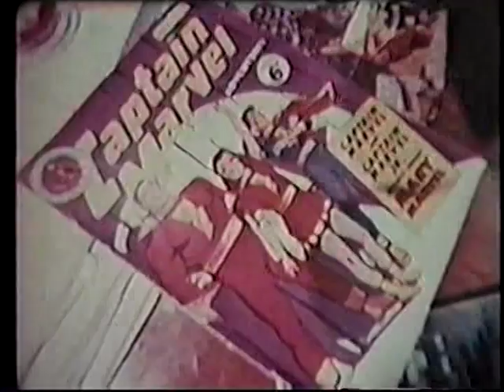The Beatles' Mod Odyssey (Aired: 12.10.1968)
The Beatles' Mod Odyssey
Yellow Submarine
Aired: Saturday 12 October 1968.